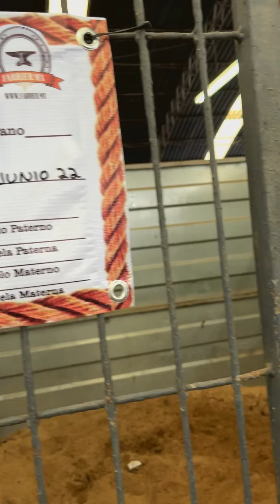Expo Ganadera Jalisco 2023 Hermosos burros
Hermosos burros en la expo Ganadera Jalisco 2023